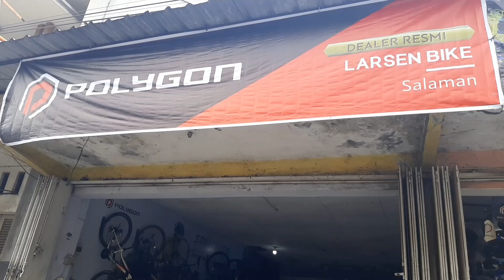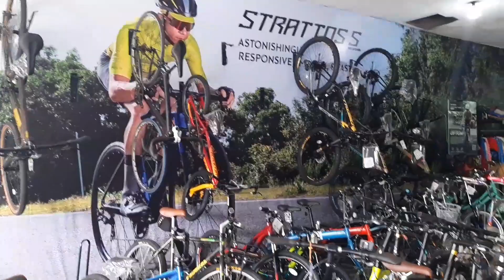Larsen Bike Salaman Magelang | Dealer Resmi Polygon, Recommended ❗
Mohon maaf bila ada kata-kata, istilah, penyebutan atau nama yang tidak sesuai.

Please write positive and appropriate comments.

KEEP MOVING & DOING THE GOOD THINGS. RockBiker 🤟